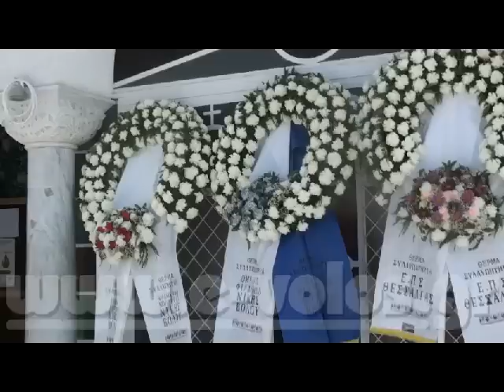e-Volos.gr - Τελευταίο αντίο στο Τάσο Μανιατάκη.avi